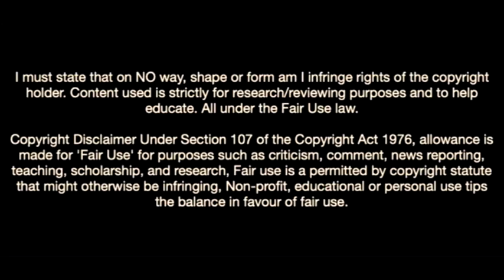Pascal Strujik Is a Beast In Defence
Pascal Augustus Struijk is a professional footballer who plays as a left-back for Premier League club Leeds United